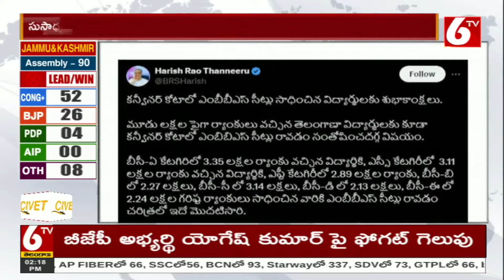కన్వీనర్ కోటాలో ఎంబీబీఎస్ సీట్లు సాధించిన విద్యార్థులకు హరీష్ రావు ట్వీట్ | Harish Rao Tweet